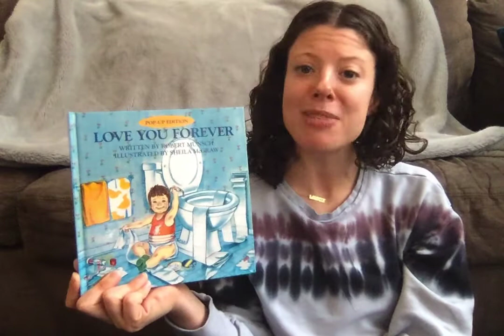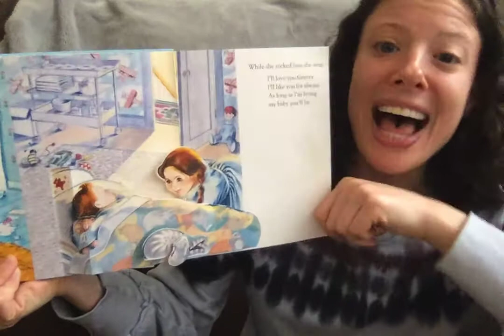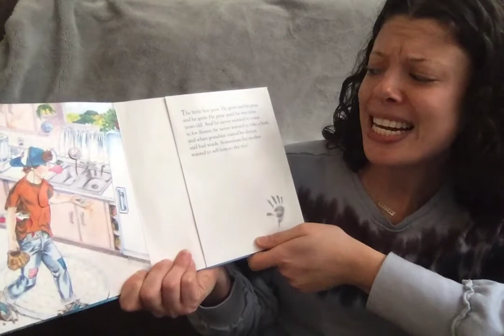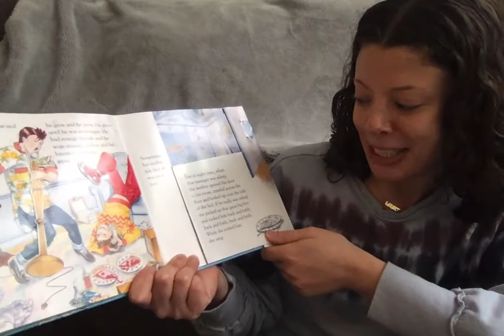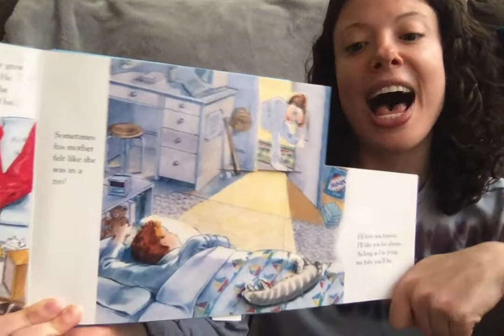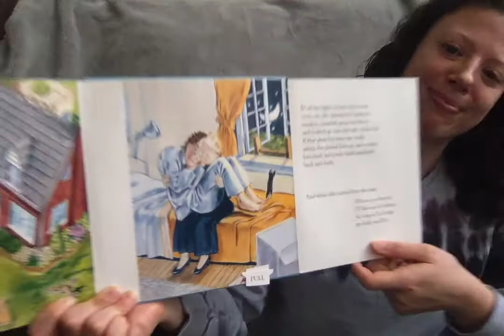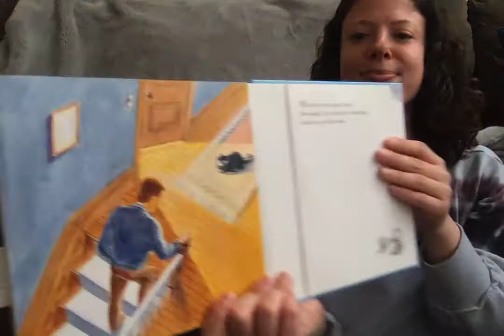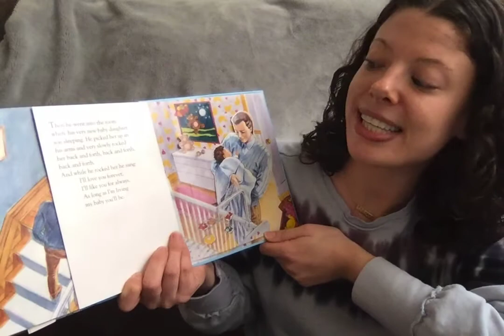Miss Laurie's Stories- Love You Forever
Love You Forever by Robert Munsch is a beautiful story I like to read to my friends before naptime. I always tell my friends, I'll love you forever! Enjoy!